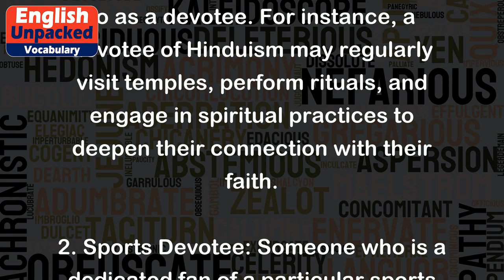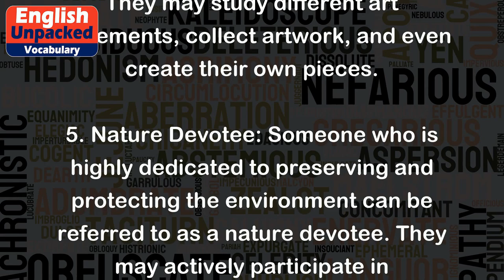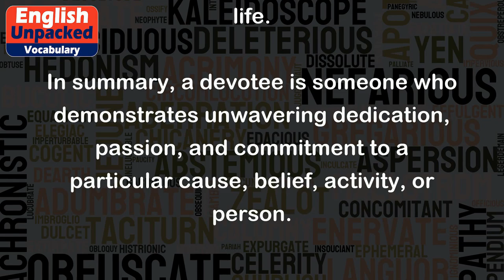Devotee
The term "devotee" is a noun that refers to a person who is ardently and passionately dedicated or committed to someone or something. It is commonly used to describe someone who is deeply devoted to a particular cause, belief, activity, or person.
Here are a few examples to illustrate the usage of "devotee":
1. Religious Devotee: A person who is deeply committed to their religious beliefs and practices can be referred to as a devotee. For instance, a devotee of Hinduism may regularly visit temples, perform rituals, and engage in spiritual practices to deepen their connection with their faith.
2. Sports Devotee: Someone who is a dedicated fan of a particular sports team or sport can be called a devotee. For example, a football devotee might attend every match, follow the team's progress closely, and passionately support their favorite players.
3. Music Devotee: A person who is extremely passionate about music, follows their favorite artists closely, attends concerts, and collects albums can be considered a music devotee. They may spend hours discussing and analyzing different genres, artists, and songs.
4. Art Devotee: An individual who has a deep appreciation for art, visits galleries and museums regularly, and actively engages with various art forms can be called an art devotee. They may study different art movements, collect artwork, and even create their own pieces.
5. Nature Devotee: Someone who is highly dedicated to preserving and protecting the environment can be referred to as a nature devotee. They may actively participate in conservation efforts, educate others about environmental issues, and make sustainable choices in their everyday life.
In summary, a devotee is someone who demonstrates unwavering dedication, passion, and commitment to a particular cause, belief, activity, or person.